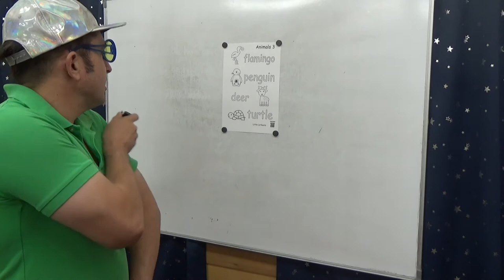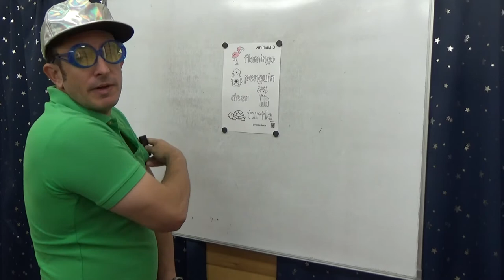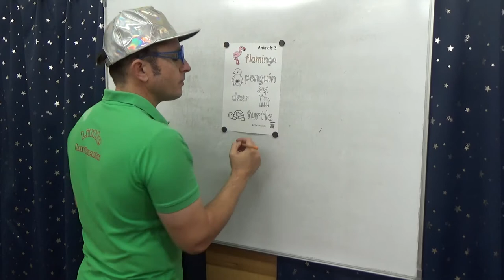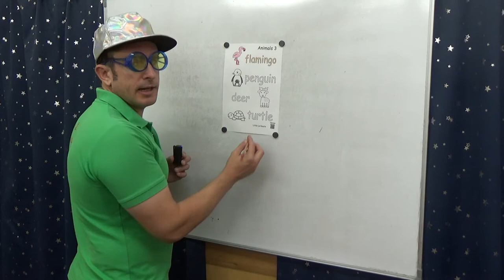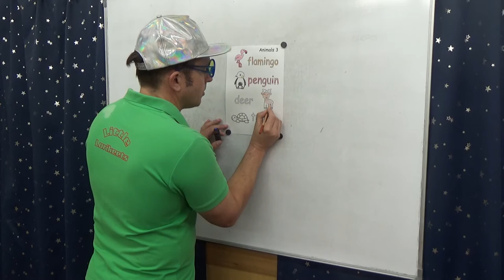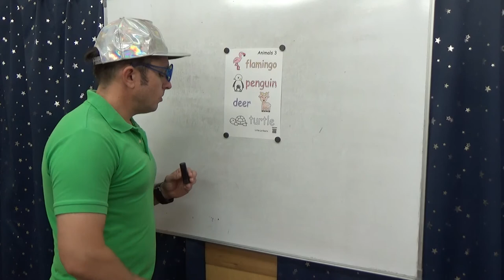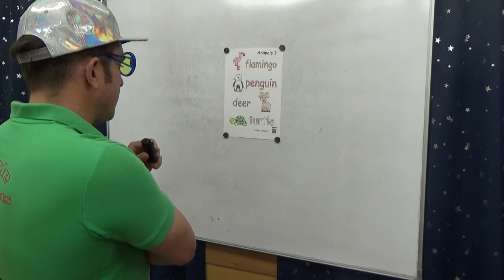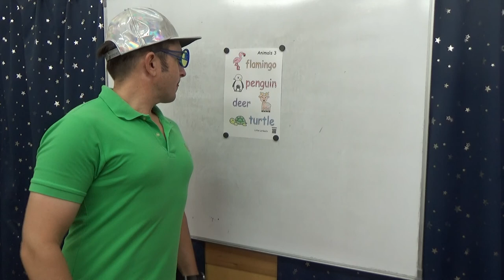Little Lory's Animals coloring sheete 3 塗り絵シート無料ダウンロード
Little Lory colours in some animals and learns some french at the same time. A flamingo, a penguin, a deer and a turtle. He also sings a little bit of The wheels on the bus and Row row your boat. If you haven't seen those videos go and check them out as there is some educational chanting going on in those videos.
塗り絵シート無料ダウンロード

Copyright: Little Lorikeets™ 2019